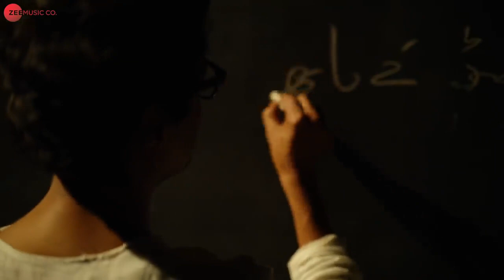Raftaar x Nawazuddin Siddiqui - MANTOIYAT | Manto